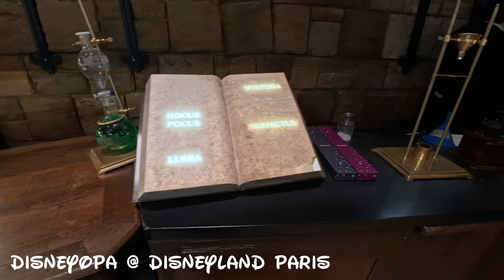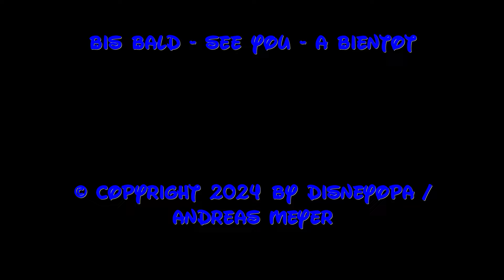SHOP WALK THROUGH - MERLIN L´ENCHANTEUR - Disneyland Paris - DisneyOpa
DisneyOpa nimmt euch heute mit in das Dornröschenschloss im Disneyland Park vom Disneyland Resort Paris in den Shop Merlin L´Enchanteur. Großartige Glaskunst und Schmuck erwarten euch hier in diesem speziellen Shop... Schaut unbedingt vorbei!

Viel Spaß und danke für ein Abo!